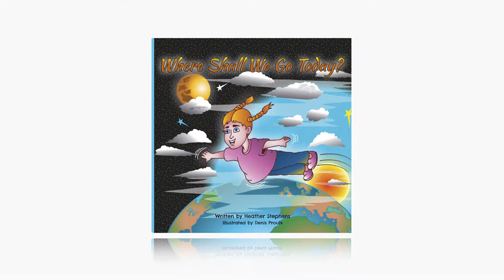Where Shall We Go Today by Heather Stephens Available Now!!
Go on an imaginary ride to places all over the world!